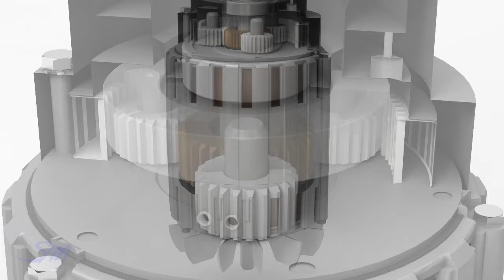La San Marco Macina conica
Il funzionamento delle lavorazioni delle macine coniche all'interno dei nostri macinadosatori Smart Instant e Instant spiegato con una ricostruzione 3D